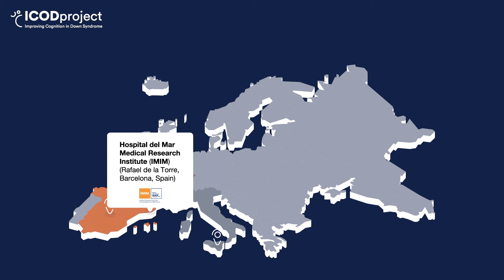ICOD Project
The ICOD Project, funded by the European Union (EU) aims to develop the first pharmacological therapy for cognitive impairment in Down Syndrome (SD), making it accessible to patients worldwide.